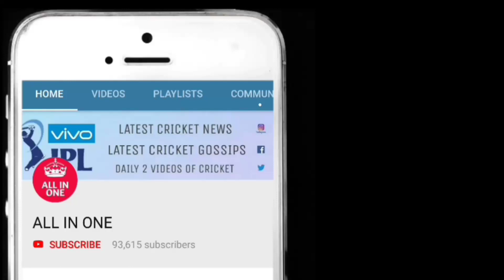युवराज सिंह ने किया धमाका एक ही ओवर में लगाए इतने छक्के सुनकर दंग रेहजाएंगे